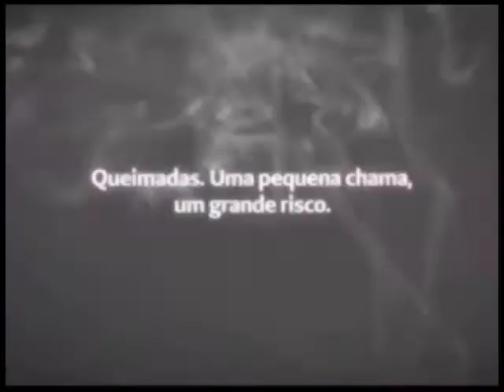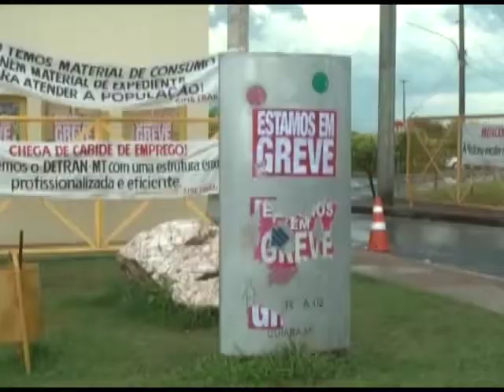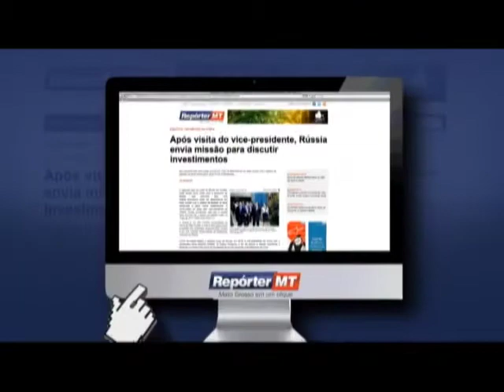CONEXAO PODER EUGENIO DESTRI PARTE 01